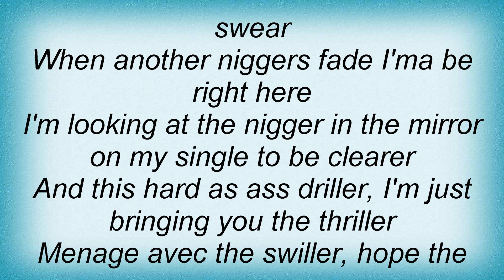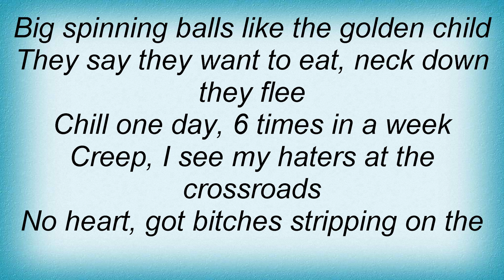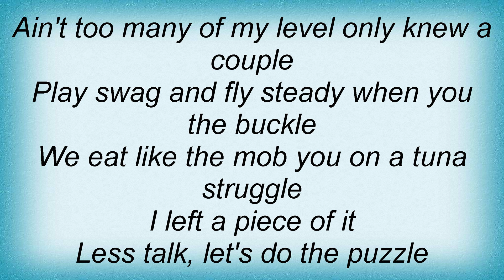Lloyd Banks - The Sprint Lyrics